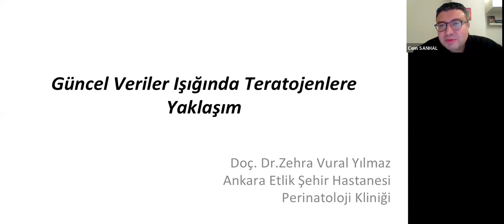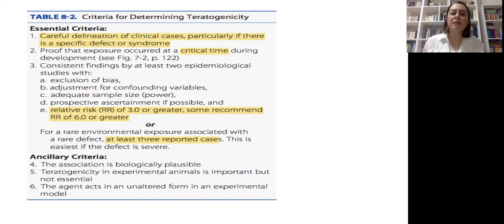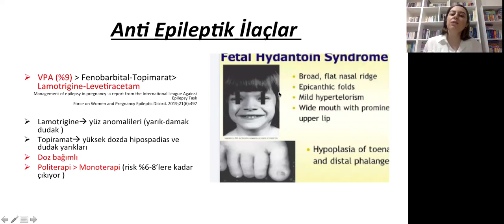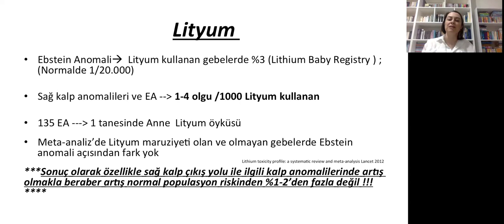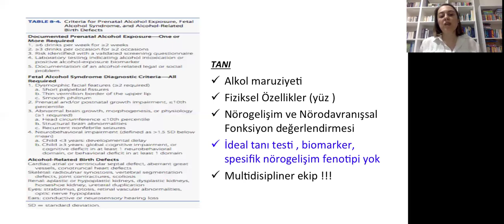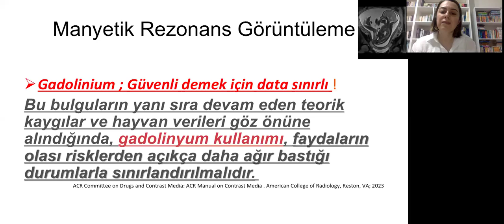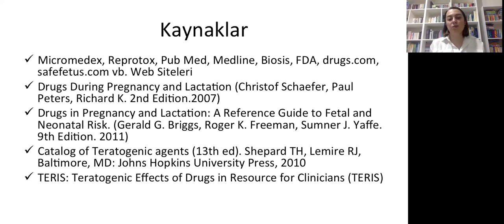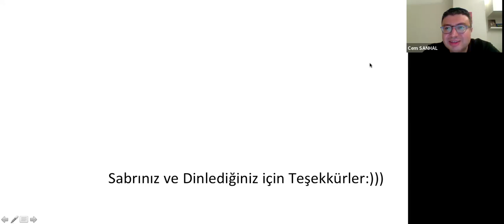Doç.Dr. Zehra VURAL YILMAZ :Güncel Veriler Işığında Teratojenlere Yaklaşım